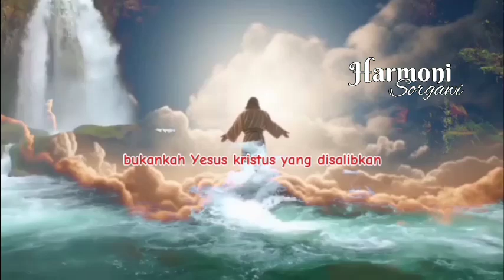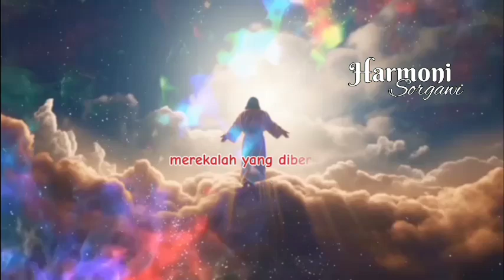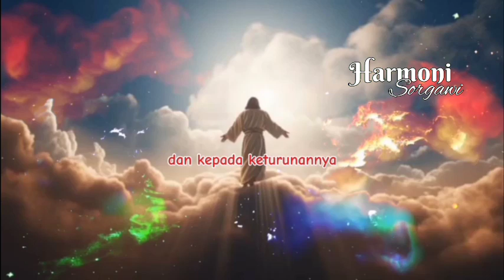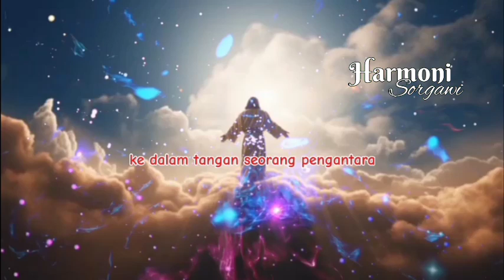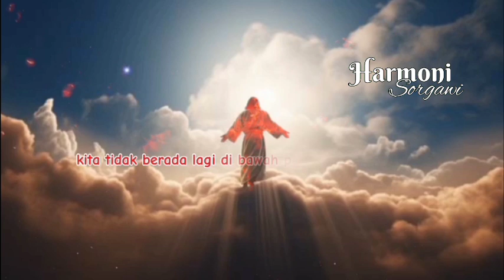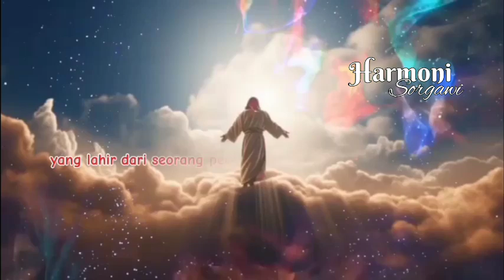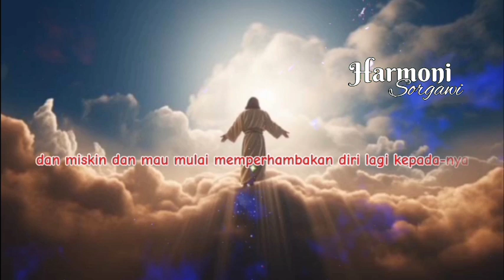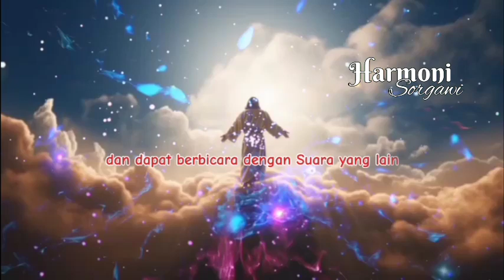NG3MP4R😱😱!! DaudTony BONGKAR Rahasia Ini ! Jangan Terbangun di Waktu Ini, Benda Ini Akan Melayang !!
Shalom sahabat HARMONI SORGAWI. Ayo mari dukung pelayanan PS DAUD TONY. Semoga beliau selalu diberkati Tuhan dan diberikan kesehatan agar terus dapat memberitakan Kabar Baik.

EvDaudTony
Daudtony 2021
daud tony
Daudtonydukunsakti
Daudtonybertobat
Daudtonykesaksian
Daudtonyvsrorokidul
Daudtonyhariini
Daudtonyterkini